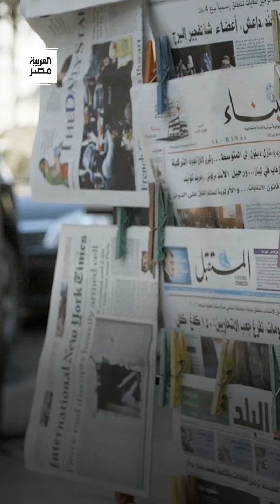بعد معارك ضارية.. كمين غرب خان يونس يقتل رقيبًا ويصيب 13 جنديًّا بالجيش الإسرائيلي